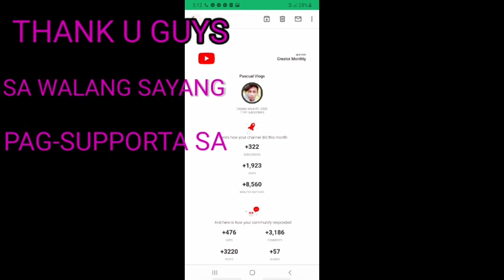CHURCH BLESSING,,,YOUTUBE CHANNEL |Pascual Vlogs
Blessing in the sky salamat po